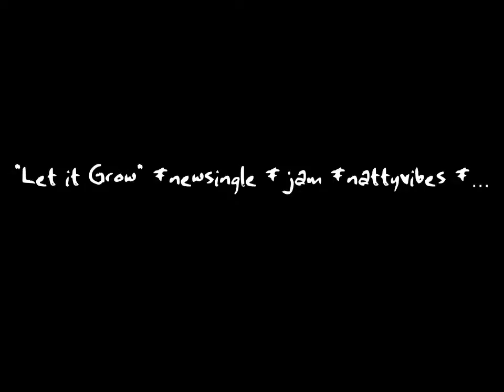"Let it Grow"